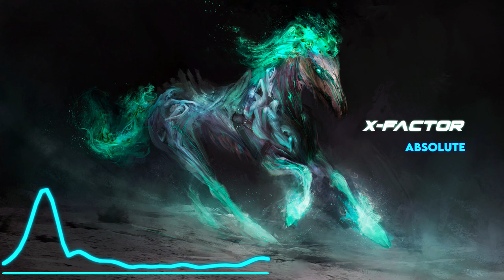【HD】Trance: X-Factor (Original Mix)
d(^_--)b ---[Track: Absolute - X-Factor (Original Mix)]

Trance, techno, dance, Dream Trance, eurodance, hands up music, Hard Trance Hardstyle
Music